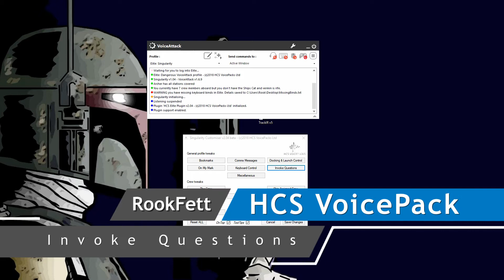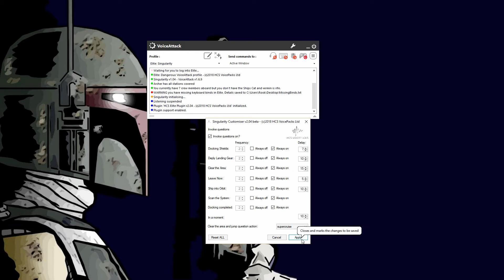HCS Voicepacks Customizer Invoke Questions Tweak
In this video, I will show you how to use the customizer to enable Invoke Questions, while in Elite:Dangerous, the AI will ask you pertinent questions when that event occurs in the game, for example, after you are given permission to dock, the AI will ask you if you wish to lower your landing gear.